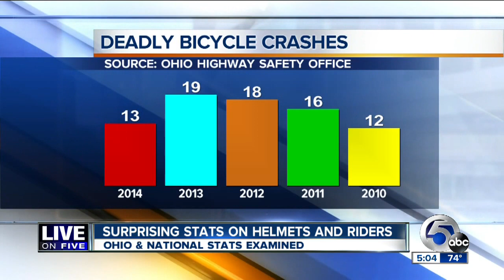Bicycle Safety Stats on Deaths and Helmets